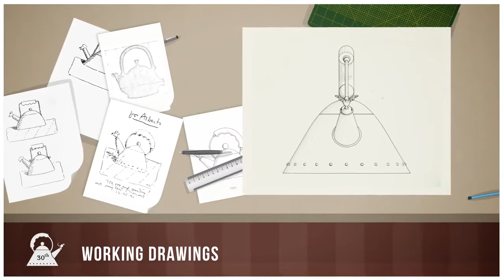Tea Rex by Michael Graves / Alessi